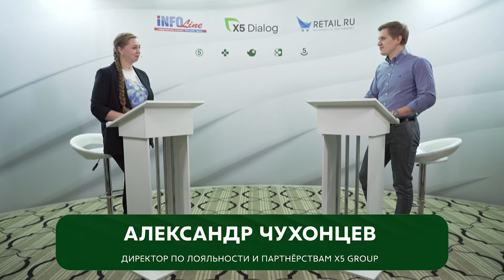Александр Чухонцев, директор по лояльности и партнёрствам Х5 Group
Александр Чухонцев, директор по лояльности и партнёрствам Х5 Group, о том, какие изменения претерпела программа лояльности в этом году

Следите за нашими материалами о событии на странице и в телеграмм-канале X5 Dialog